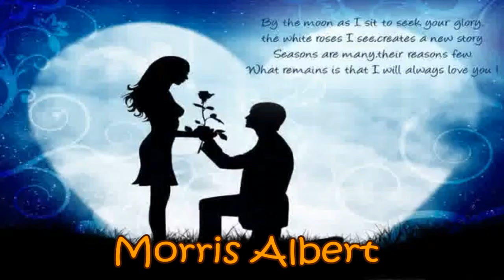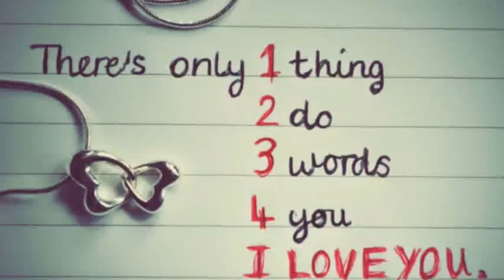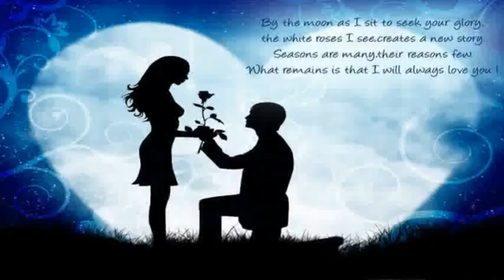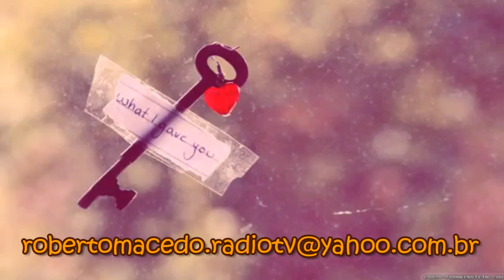Feelings (Morris Albert) voz: Roberto Macedo